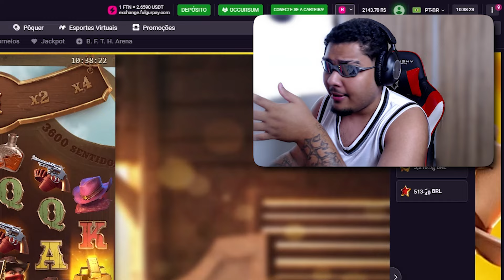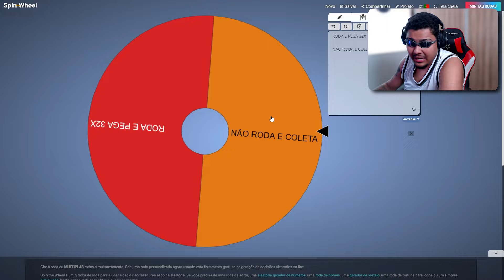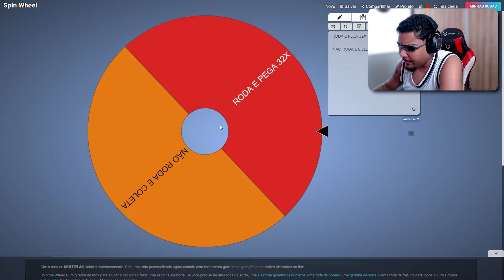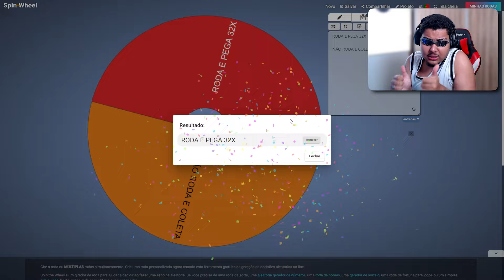FORRAMOS MUITO NO *VAMPY PARTY*